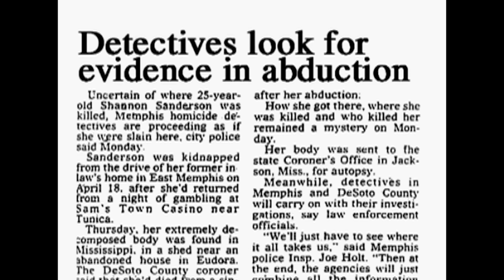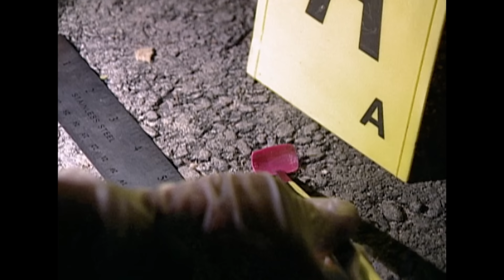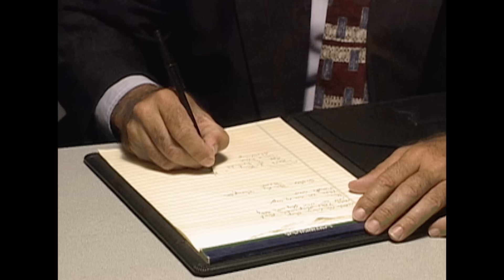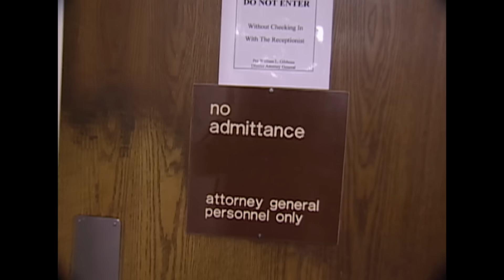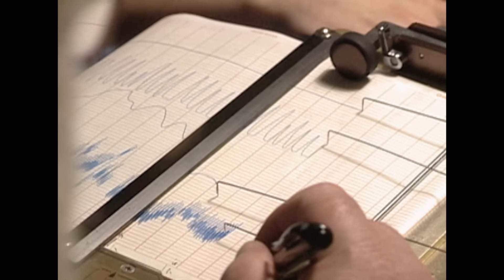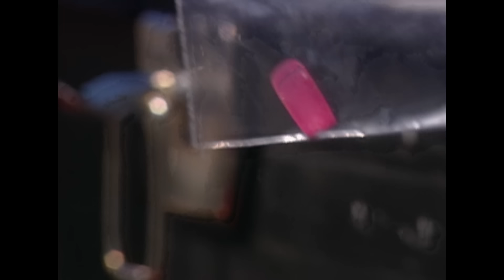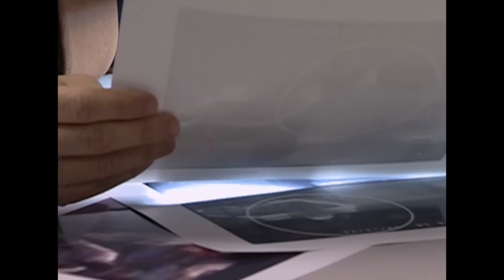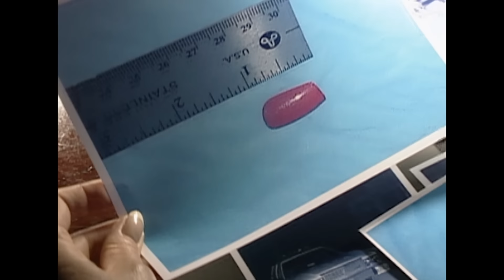Muerte En El Delta: Asesinato A Shannon Sanderson | Los Archivos Del FBI | Crimen e Investigación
Una joven adinerada fue secuestrada frente a la casa de sus suegros y la policía tuvo claro quiénes podían ser los sospechosos. La víctima dejó atrás un matrimonio tumultuoso, un exmarido y varias amantes despreciadas. Pero para encontrar a la mujer y al culpable de dicho acto, los agentes tendrían que determinar el motivo del secuestro.